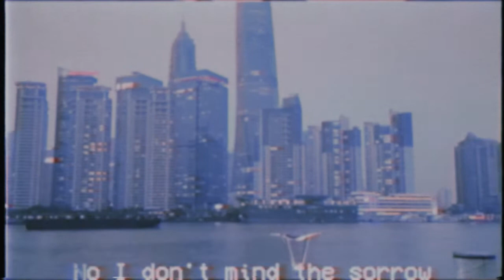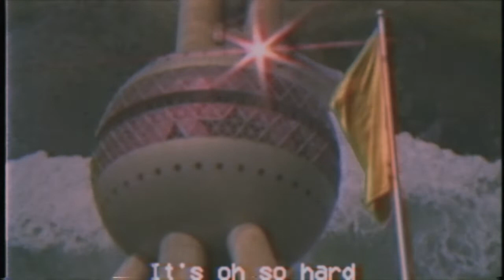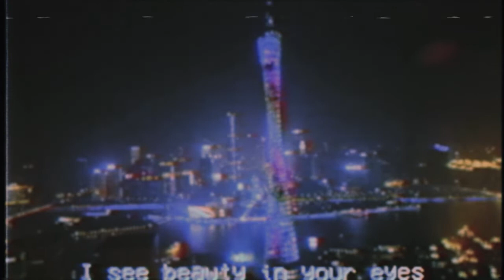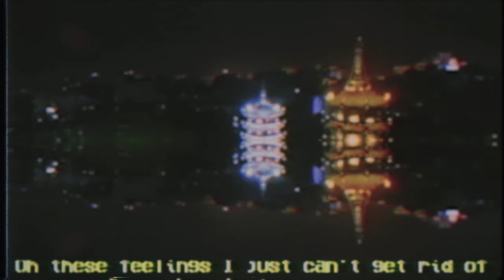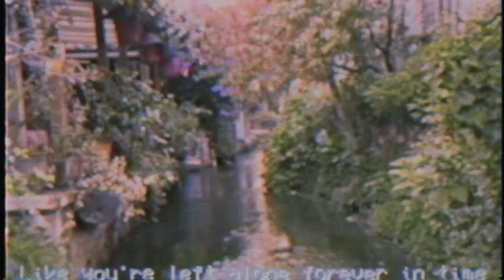Diamond Incarnation - Red Rouge Crossed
A song written and performed by the austrian one-man-band "Diamond Incarnation".

Video - Footage by: Unknown
Video edited by: Rene Sela aka 人人